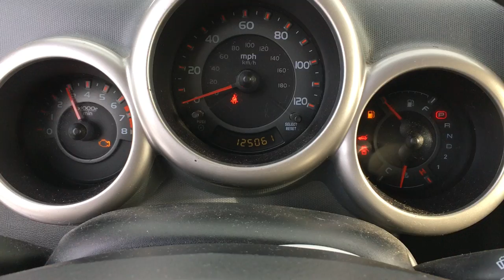T0042C 2005 Honda Element